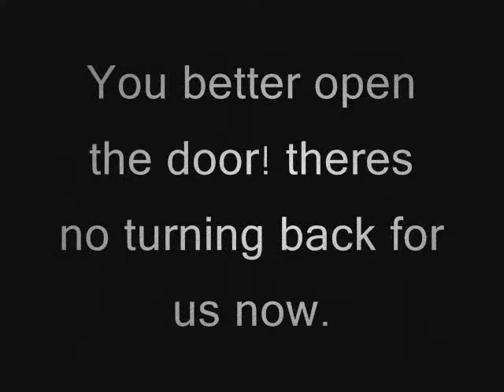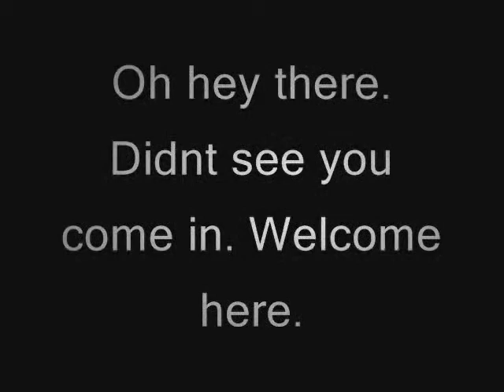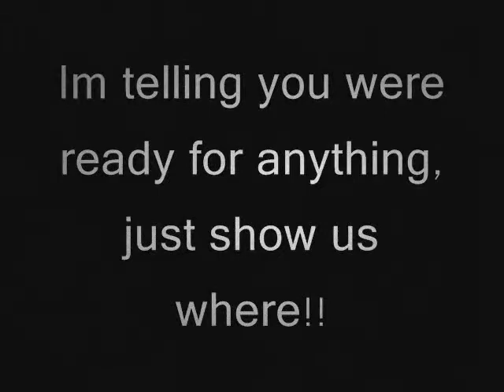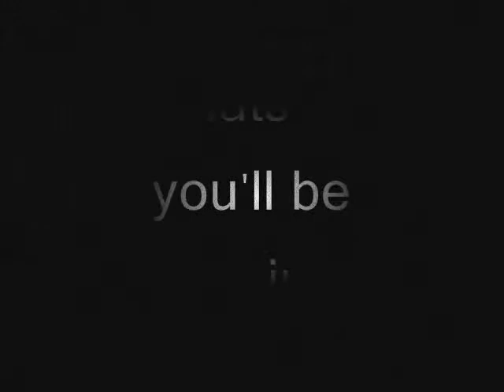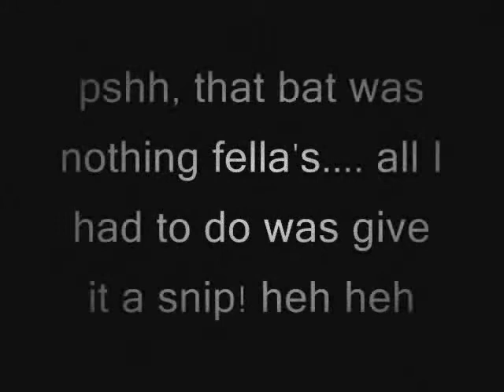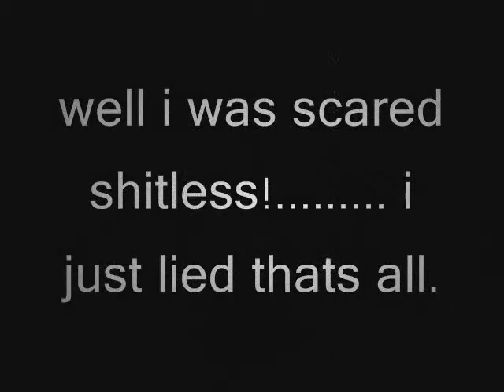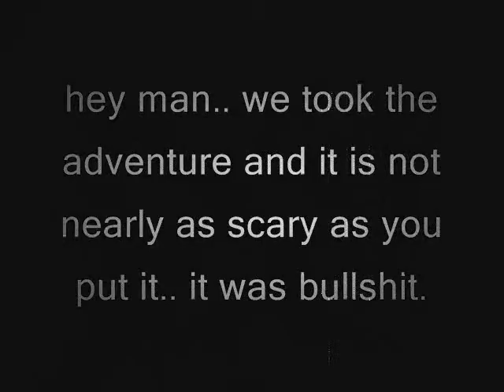Kids Club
Man in the Tree and the Man on the Roof/ The Horror of Mr. Lips